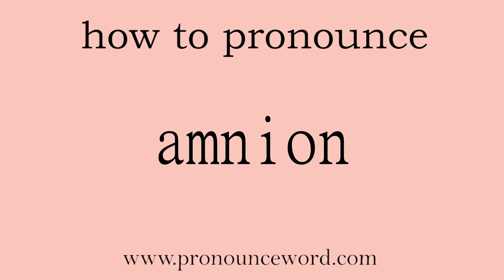amnion: How to pronounce amnion in english (correct!).Start with A. Learn from me.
Follow me!Learn from me how to pronounce the word amnion in english.This video shows you how to pronounce the word amnion in english.

amnion

n. 动胚 羊膜

/ˈæmnɪən/

1.   N   名词

the innermost of two membranes enclosing an embryonic reptile, bird, or mammal (爬行动物、鸟类或哺乳动物的)羊膜 → see also  chorion